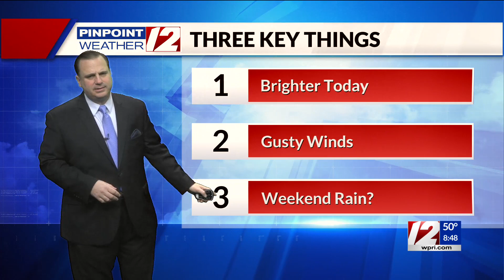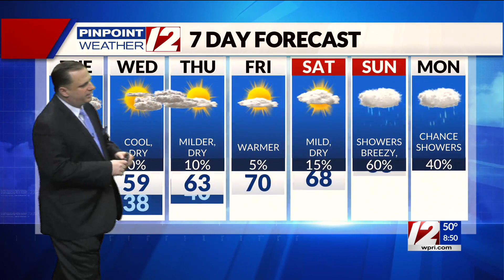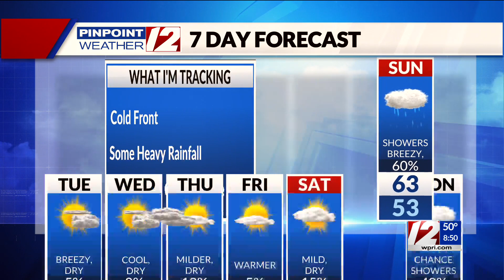Pinpoint Weather 12 Forecast